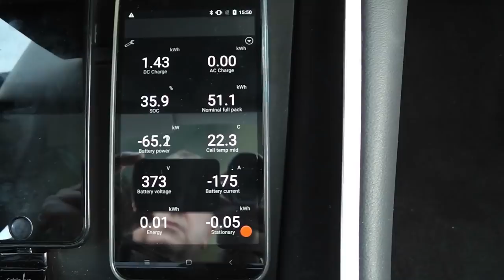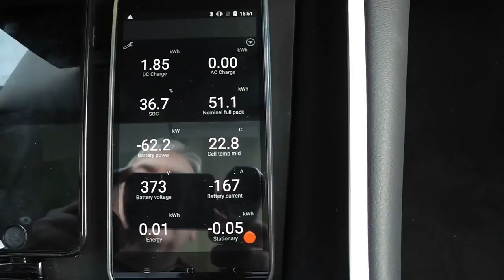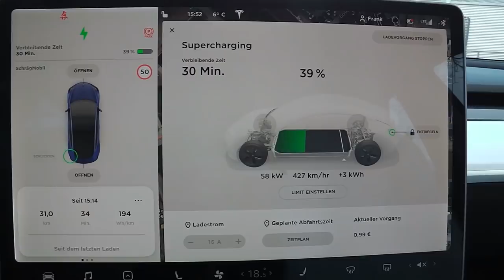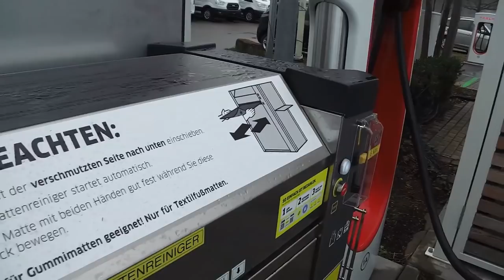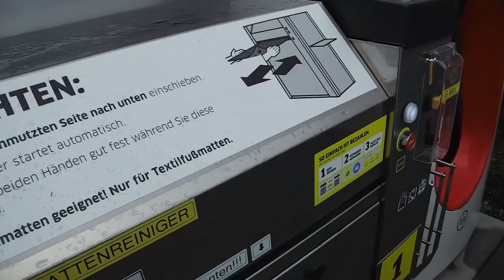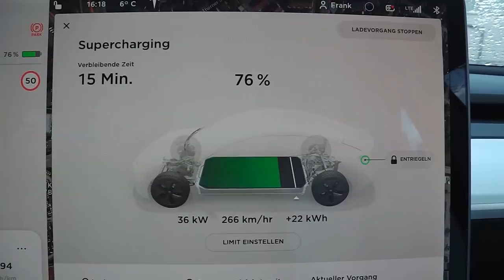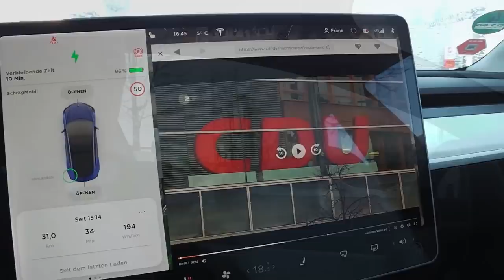NEU: teurer Staubsauger am SuperCharger Leonberg | DieMobilisten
Am SuperCharger Leonberg gibt es jetzt auch Staubsauger und Mattenreiniger - aber nicht kostenlos sondern für 2€ für 5/6Min.
Ich schaue mir das auf jeden Fall mal an...

In den Telegramm-Gruppe gibt es immer mal wieder ein paar Schnäppchen:
▬ Kanal: ▬▬▬▬▬▬▬▬▬▬▬▬▬▬▬▬▬▬▬▬▬▬▬▬▬
Mein Tesla Empfehlungslink bei Eurer Neubestellung:

DANKE!